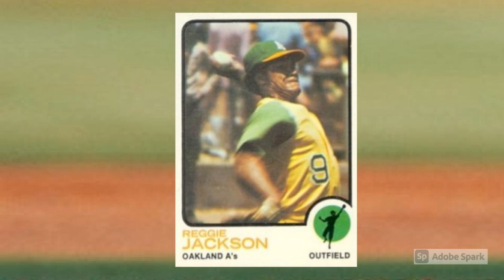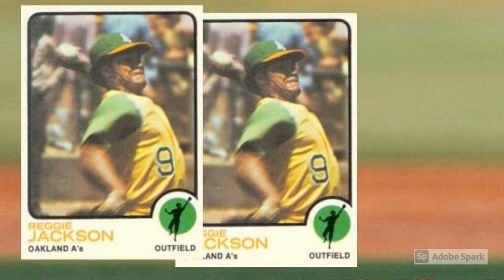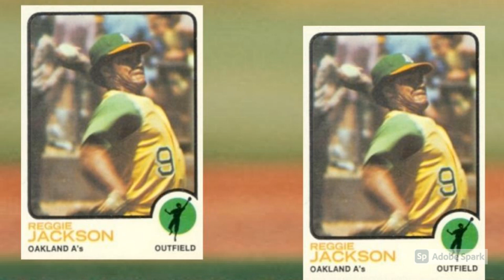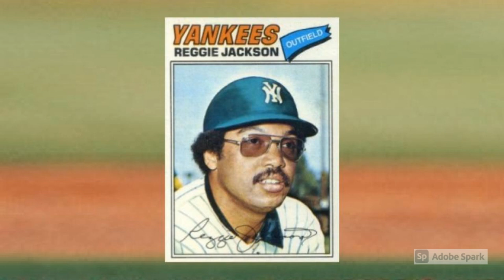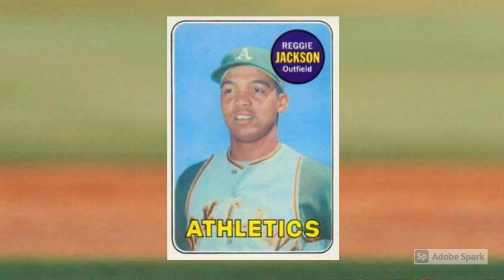This Reggie Jackson Baseball Card Is PROOF that His "Lost" Season Actually Happened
Tune in as Mrs. Wax Pack Gods reads This Reggie Jackson Baseball Card Is PROOF that His "Lost" Season Actually Happened.